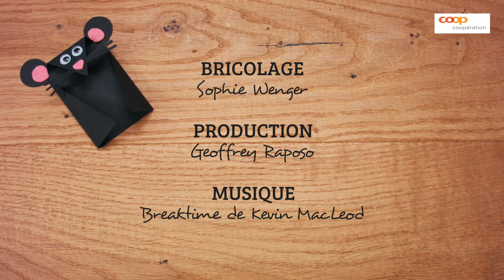Bricolage: la souris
Elle est n'est pas chou cette petite souris? Et en quelques minutes elle est faite!